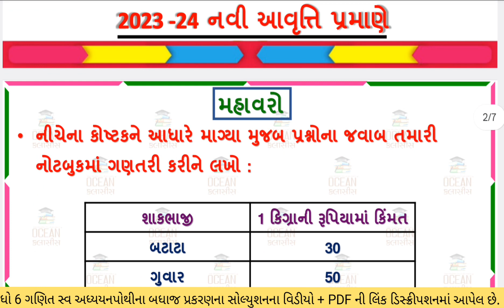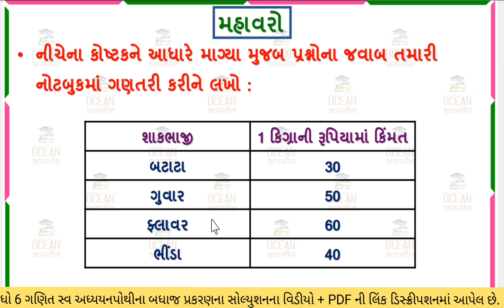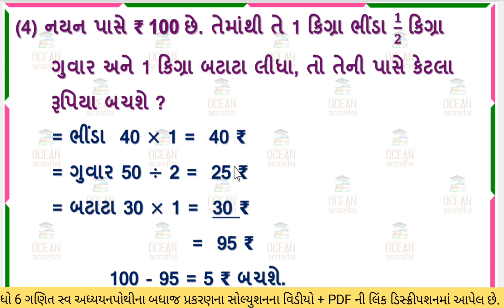dhoran 6 ganit chalo yad kariye bhag 8 swadhyay pothi | std 6 maths chalo yad kariye swadhyaypothi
સ્વ અધ્યયન પોથી ધોરણ 6 ગણિત ચાલો યાદ કરીએ ભાગ ૮,
dhoran 6 maths pothi chalo yad kariye bhag 8,
standard 6 maths swa pothi solution,
dhoran 6 maths swadhyay pothi chalo yad kariye bhag 8,
std 6 maths chalo yad kariye bhag 8 swadhyay pothi,
dhoran 6 maths part 8 swadhyay pothi,
dhoran 6 maths chalo yad kariye bhag 8 swadhyay pothi
ધોરણ 6 ગણિત  ચાલો યાદ કરીએ ભાગ ૫ સ્વાધ્યાય પોથી
std 6 maths chalo yad kariye swadhyay pothi
dhoran 6 swadhyay pothi maths part 8
dhoran 6 maths swadhyay pothi
std 6 maths swa adhyayan pothi
dhoran 6 ગણિત swadhyay pothi
ધોરણ 6 ગણીત સ્વ અધ્યયન પોથી ગણિત ચાલો યાદ કરીએ ભાગ ૮
ganit dhoran 6 swadhyay pothi part 8